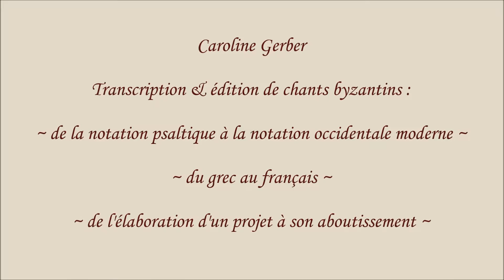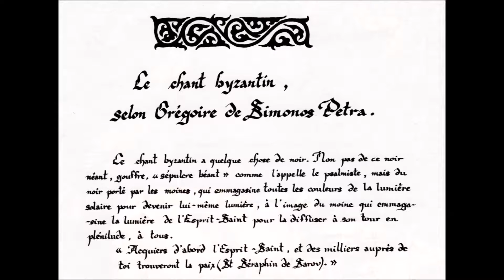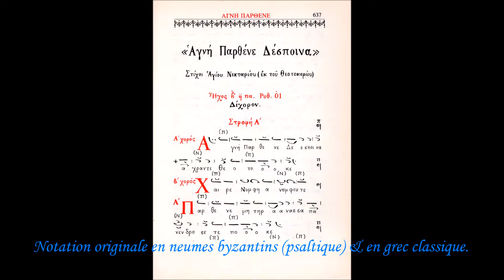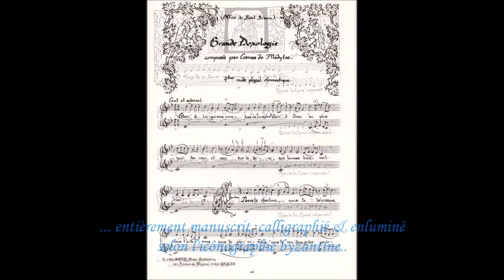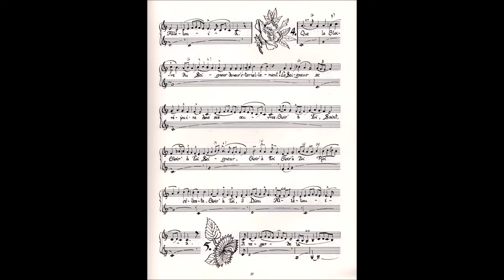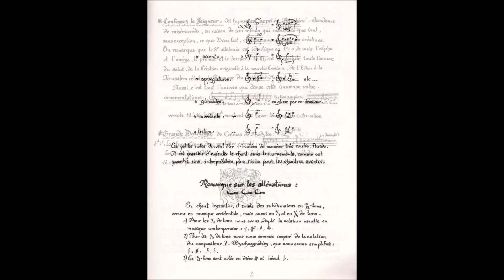Caroline GERBER - Hymnes byzantins songbook - Trailer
Hymnes byzantins - chant choral du Mont-Athos.
Songbook publié chez ID Music, 1997.

Transcription des plus beaux hymnes byzantins en français et en notation occidentale moderne par Caroline Gerber.

Cette vidéo raconte l'histoire de ce travail.

Ce projet de publication a été mené en partenariat avec
Nicolas Galibert - Sony/ATV Music Publishing France.